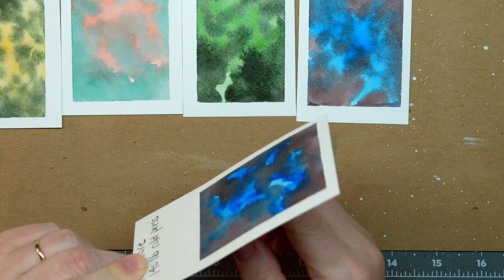What's Worth It & What's NOT | Watercolor Paint Paper & Brushes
There are a few things I wish I had known when I started watercolor. One is the type of paint, the other is the importance of paper, and lastly the personal preference for brushes. Start with the basic primary color watercolor tubes and build your palette from there. It is essential to buy high-quality paper, so your paints sit well on it and flow the way you want them to. Lastly, brushes are determined by the size and style of your watercolor. Now, get out there and paint!

Supplies
Princeton Heritage round 12 brush
Princeton Heritage round 8 brush
Princeton Heritage round 4 brush
Princeton Select round 12 brush
Princeton Select round 8 brush
Pro Arte Masterstroke 2/0 brush
Winsor & Newton Cotman Cadmium Yellow Hue
Grumbacher Academy Thalo Blue
Grumbacher Academy Cadmium Red Light Hue
Canson Aquarelle 90lb cold press paper
Canson 140lb cold press paper
Stonehenge 140lb cold press paper
Stonehenge 140lb hot press paper
Strathmore 140lb cold press watercolor paper
Meeden 9 x 6 ½ porcelain palette

⸺ music ⸺⸺⸺⸺⸺⸺⸺⸺
 StreamBeats
⸺ credits ⸺⸺⸺⸺⸺⸺⸺⸺
Jennifer Cranfill - host
Cory Cranfill - editor